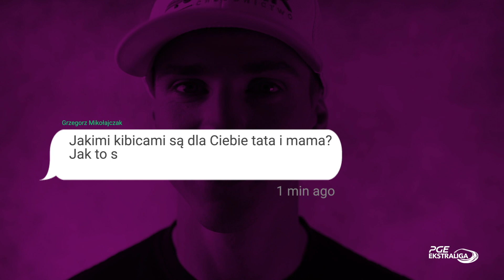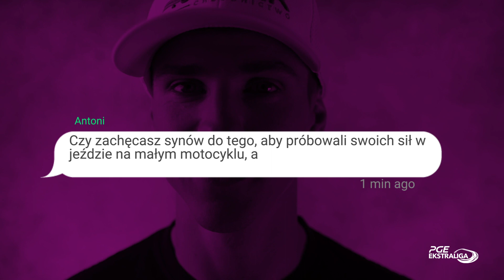Przemyslaw Pawlicki: Mam silniki od Ashleya Hollowaya. Q&A z żużlowcem ZOOLESZCZ GKM Grudziądz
Wychowanek FOGO UNII Leszno, trzykrotny triumfator Turnieju o Złoty Kask, Przemysław Pawlicki to kolejny bohater odcinka z serii Q&A.  Żużlowiec ZOOLESZCZ GKM Grudziądz odpowiedział na pytania m.in. o: jazdę w parze z bratem, rewolucje przed sezonem 2022 i starcie w SGP w przyszłości.

- Nie będę mówił o żadnych rewolucjach, ewolucjach. Nie chciałbym niczego zapeszać. Przygotowany jestem, a co będzie? Zobaczymy. Mam nadzieję, że wszystko zagra i wszystko będzie dobrze i pojadę na miarę swoich oczekiwań. Mam w tym roku silniki od Ashleya Hollowaya. Mam też jeszcze  silniki zeszłoroczne, więc będę sprawdzał, testował i zobaczę co z tego wyjdzie - powiedział Przemysław Pawlicki.

3 times winner Tournament of Golden Helmet, Przemysław Pawlicki is another hero episode from Q&A series. Rider of ZOOLESZCZ GKM Grudziądz answered on questions about drive with brother in pair, revolution before season 2022 and start in SGP in the future.